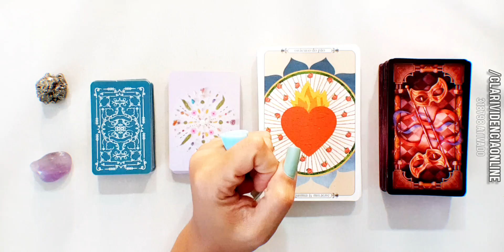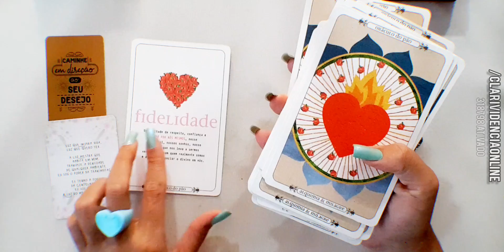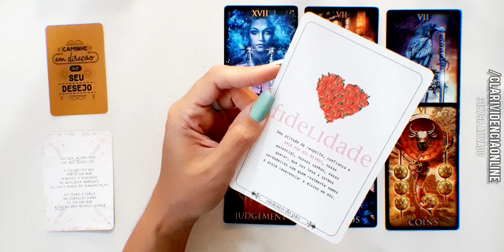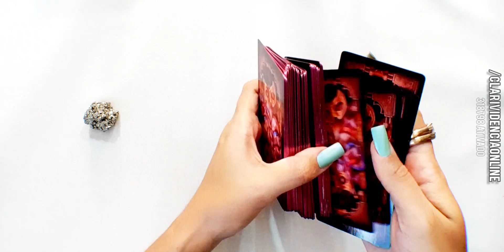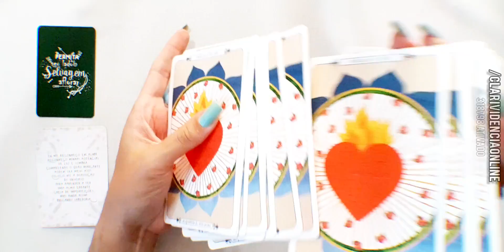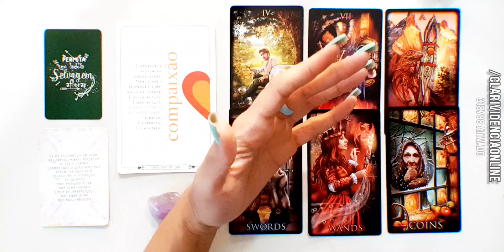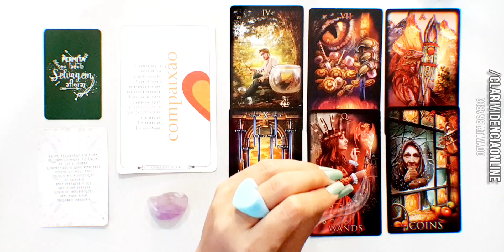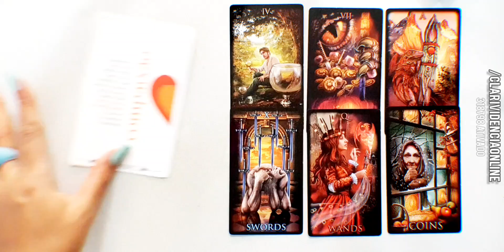🕯️ PRÓXIMAS 72 HORAS! O QUE VAI ACONTECER RÁPIDO E URGENTE! 🌟 TAROT DE HOJE! 🔮 TAROT DO AMOR!